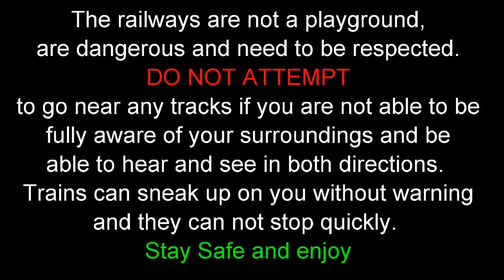Variety are the trains of life, moving goods across Canada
A great mix of different trains along the Wainwright sub East of Edmonton Alberta.
A nice mix of power on these as well including:
Union Pacific SD70ace
CN ES44ac
CN ET44ac
CN ES44dc
CN SD75i
CN Dash 8-40cw